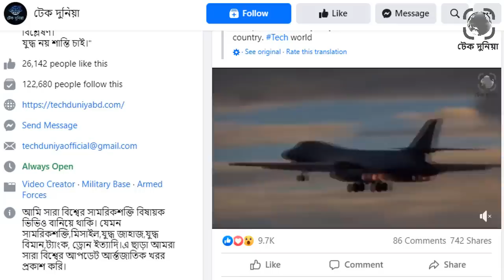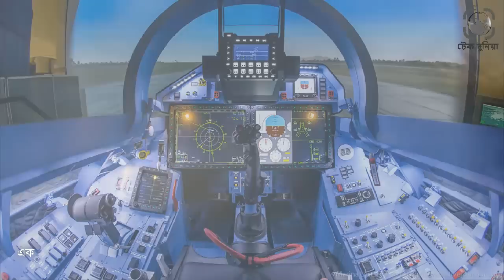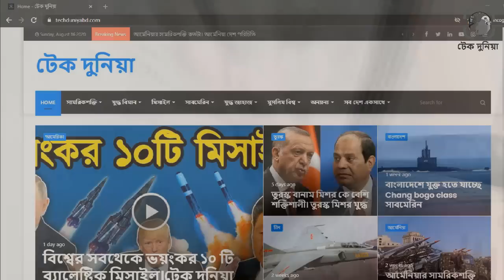রাশিয়ার ভয়ংকর ফাইটার বিমান সুখোই Su 35। রাশিয়ার সুখোই Su 35 যুদ্ধ বিমান কতটা শক্তিশালী। টেক দুনিয়া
রাশিয়ার তৈরী যুদ্ধ বিমানগুলোর মধ্যে এই মুহুর্তে সবথেকে বেশি চাহিদা সুখোই Su 35 ফাইটারের৷ স্টেল্থ ফাইটার বাদে এটাই রাশিয়ার সেরা ফাইটার৷ এমনকি কোন কোন বিশ্লেষক এটাকেই বিশ্বের সেরা ফাইটার বলে মনে করে৷ বর্তমানে রাশিয়া এবং চীনা বিমান বাহিনীর মেরুদন্ড হচ্ছে এই সুখোই Su 35 ফাইটার বিমানগুলো৷ বাংলাদেশের MRCA এর তালিকায়ও বিমনটি রয়েছে৷ অর্থাৎ বাংলাদেশও ভবিষ্যতে বিমানটি কিনতে পারে৷ সিরিয়াতে এই বিমানটিই ডজনখানের বার ইসরায়েল তুরস্ক এবং ন্যাটো জোটের বিমানকে ধাওয়া করেছে৷ কেন এই বিমানটি এতো ভয়ংকর এবং এটার চাহিদা এতো তা জানতে পুরো ভিডিওটি দেখতে থাকুন৷রাশিয়ার ভয়ংকর ফাইটার বিমান সুখোই Su 35। রাশিয়ার সুখোই Su 35 যুদ্ধ বিমান কতটা শক্তিশালী